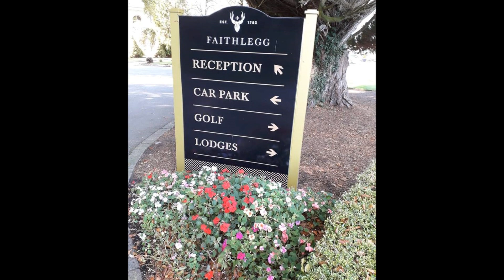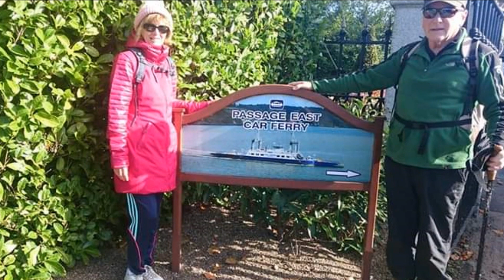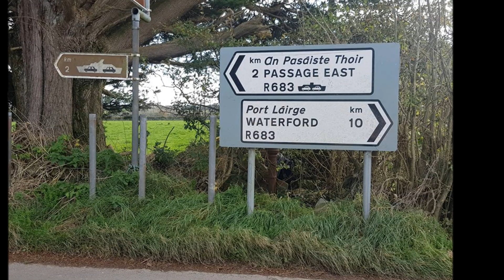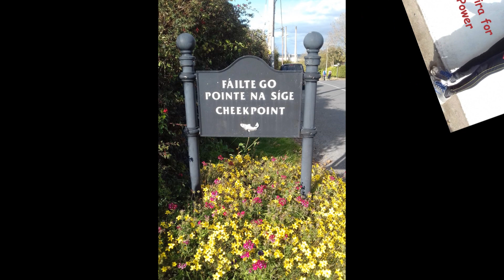Carlow Ramblers - Cheekpoint / Hurt Hill, Co. Waterford - 18-10-18